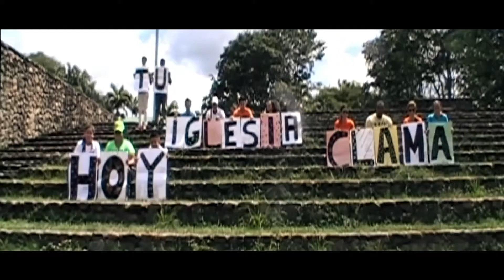TMBC Spanish Service-3.21.21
Pastor Alfredo Rodriguez preaching to the Spanish Congregation of Temple Missionary Baptist Church March 21, 2021